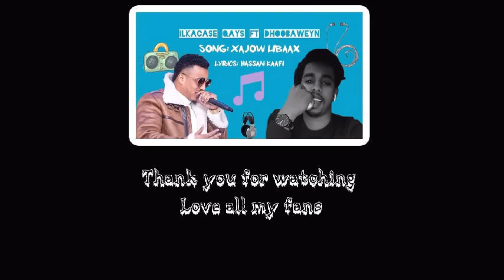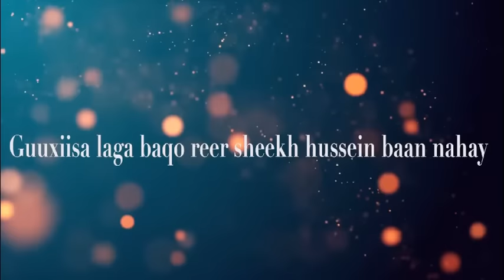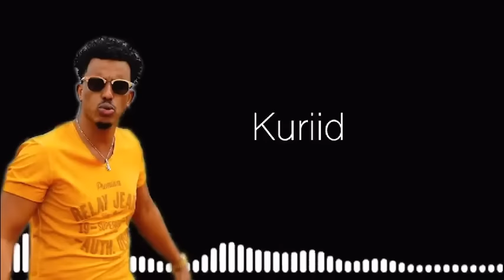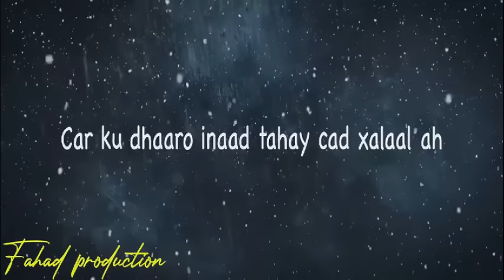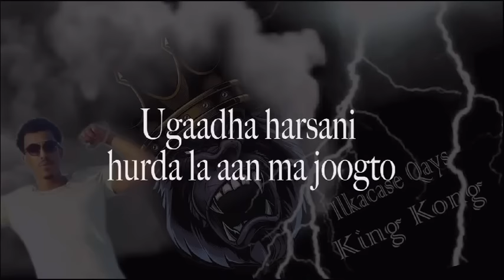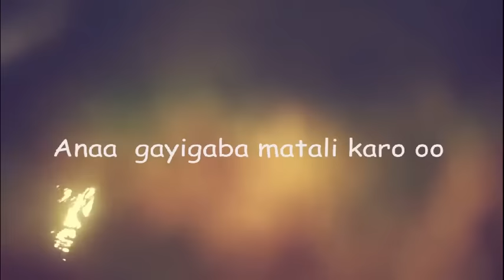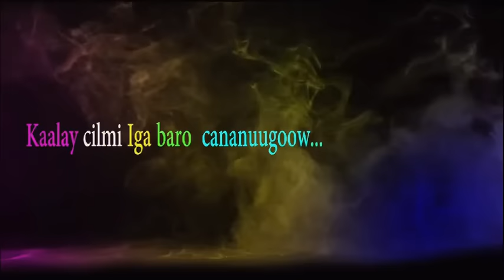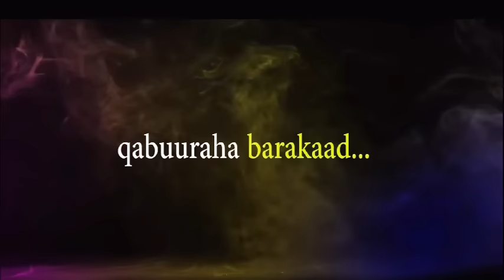1 BEAT ILKACASE QAYS RAP SONGS MEGAMIX MASHUP (OFFICIAL VIDEO MIX)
The Best of Ilkacase Qays Songs Tropical House Remix by Dj Hunky.

00:00 INTRO VOICE OF SOPHIA BROWN
01:04 XAAJOW LIBAAX REMIX
03:00 GOBTU PART (II) REMIX
05:00 VOICE OF SAMANTHA J
05:03 DARBI JIIF REMIX
07:15 ISKIIFO REMIX
10:00 ISDAJI AWOOWE REMIX
12:45 BAL IIKAADI REMIX
14:42 CANDHO WEYNE REMIX
16:40 INTERLUDE SAMANTHA J
16:55 XANTA REMIX
18:45 NUURAANI REMIX
20:52 BOOLO REMIX
22:49 GOBTU PART (III) REMIX
25:15 MMT TIKTOK REMIX
28:05 BLACK MAMBA RMX
30:55 INTERLUDE
31:20 CAANO NUUG REMIX
33:43 SHUWEEYA REMIX
35:48 DHASHI AWLIYAY REMIX
37:38 DALKAAN YAA ISKA LEH RMX
40:00 OUTRO